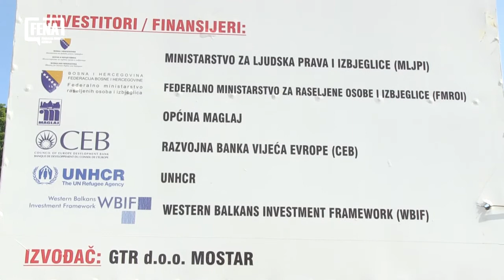Borovac: Strateški cilj BiH kolektivne centre zatvoriti do 2020. godine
SARAJEVO, 9. juna (FENA) - Državna ministrica za ljudska prava i izbjeglice BiH Semiha Borovac i federalni ministar za raseljene osobe i izbjelice Edin Ramić danas su u Maglaju ozvaničili početak  izgradnje zgrade socijalnog stanovanja, prvoj u Federaciji BiH koja se gradi u sklopu projekta zatvaranja kolektivnih centara - CEB II.
Riječ je o zgradi s 15 stambenih jedinica namijenjenih za socijalno stanovanje u koje će biti smješteno 28 osoba koje danas žive u kolektivnom centru u Maglaju. (Izvor: Ministarstvo za ljudska prava i izbjeglice BiH)